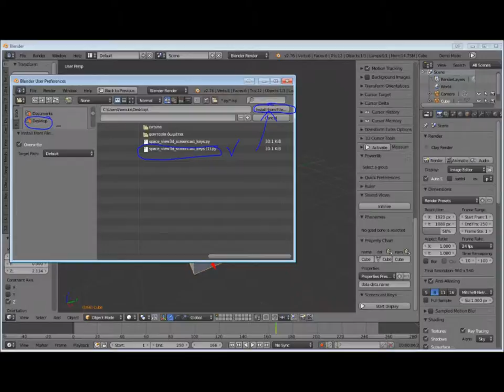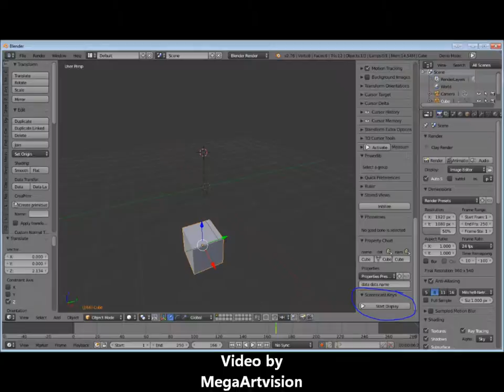I Learned Blender In Two Days: screencasting keys addon for blender. Absolute Beginner Basics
I Learned Blender In Two Days. Absolute Beginner Basics. How to 3D MOdel Using Blender. Blender for Newbies. I animated this in 1 minute. I Learned Blender In Two Days.Absolute Beginner Basics. How to 3D MOdel Using Blender. Blender for Newbies. screencasting keys addon for blender

Everet Almond
Seagull

2. copy the part of screencast keys of the URL and paste it to the text doc of python code  to rename it.